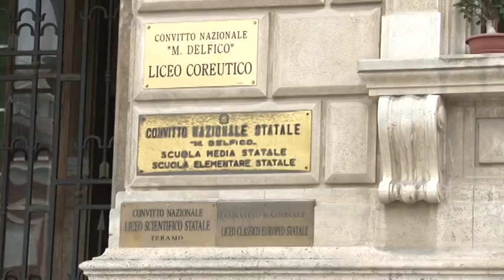Scuole Teramo. La Provincia al lavoro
Problemi al Comi e al Classico Delfico di Teramo dopo il terremoto del 24 agosto scorso. Il presidente dell'ente Renzo Di Sabatino spiega come si sta muovendo la Provincia